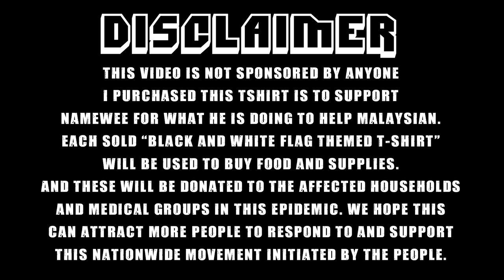NAMEWEE - NEED HELP - TSHIRT UNPLASTIC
I purchased this tshirt is to support Namewee for what he is
doing to help malaysian. Each sold “Black and White Flag Themed T-shirt”
will be used to buy food and supplies.
And these will be donated to the affected households
and medical groups in this epidemic. We hope this
can attract more people to respond to and support
this nationwide movement initiated by the people.

Support Namewee brand new NW logo black T-shirt! and also support our "I Need Help" theme T-shirt for the WhiteFlag campaign
欲購買黃明志“黑白旗主題潮Tee” 和 "NW Logo 潮Tee請到

♠️ OTHER PARTNERSHIP♠️
🎮PRISM+
🔰Mcclubz 🔰Wind Motorsport 🔰ML Automart 🔰Trapo Mat